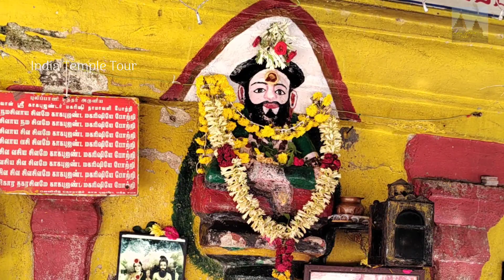கொரட்டூரில் உள்ள பழமையான ஜம்புகேஸ்வரர் மற்றும் ஆதி கேசவ பெருமாள் கோயில் /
Jambukeswarar and Adi kesava perumal temple are situated in korattur, Chennai. Both are one of the ancient temples.

Perumal temples have two Sanctum , one is called Adi kesava perumal temple and another one is Lakshmi Narayana perumal temple.

Sivan temple belongs to the 10th century. kagabujandar's bas -sculpture is in place of Dakshinamurthy.

special thanks to Mr. Veludharan sir